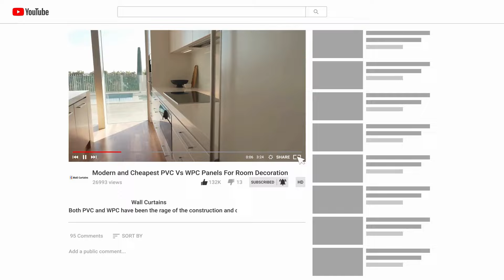Top 60 Luxury Ceiling Ideas 2024 | Modern False Ceiling Designs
Welcome to our latest video showcasing the Top 60 Modern Luxury Ceiling Ideas for 2024! Whether you're renovating your home or designing a new space, the ceiling can be a key element in setting the tone for your entire interior.

In this video, we’ve curated the most stunning and innovative ceiling designs that are trending in 2024, perfect for adding that touch of luxury and sophistication to any room.

From minimalist recessed lighting and sleek, modern coffered ceilings to extravagant chandeliers and artistic ceiling treatments, there’s something for every style and taste. Explore creative ideas for living rooms, bedrooms, kitchens, and more, all designed to elevate your home to the next level of luxury.

Let us know which ceiling design is your favorite!

Shop 74, Al Ameed Plaza, Al Asayel St, Al Quoz 4, Dubai